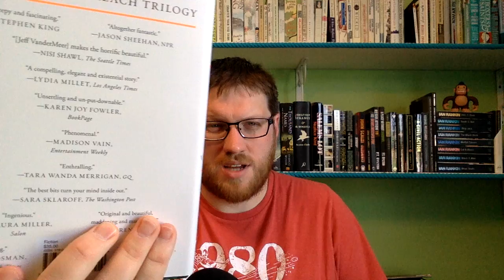Southern Reach Trilogy by Jeff VanderMeer | No Spoilers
My non-spoilery thoughts on the Southern Reach trilogy.